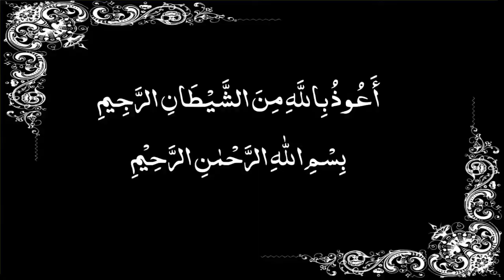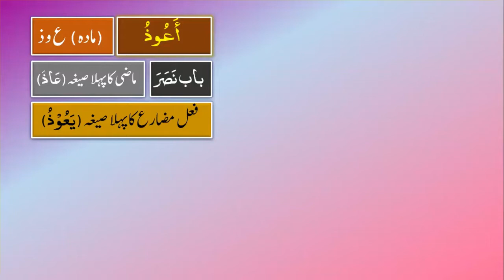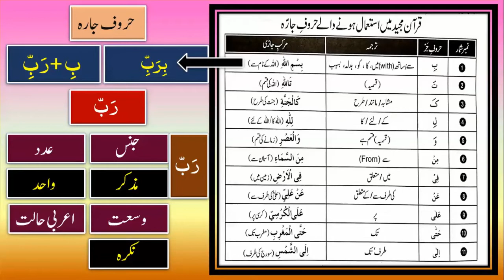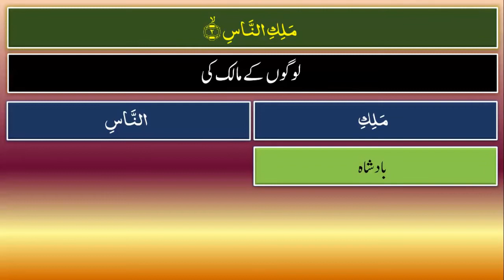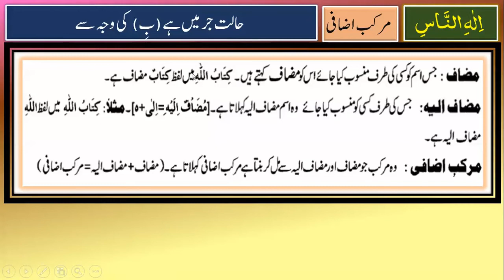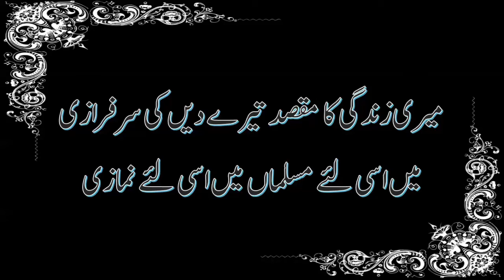0080-Al Nass 1-3 II Learn Arabic Grammar with Quraan